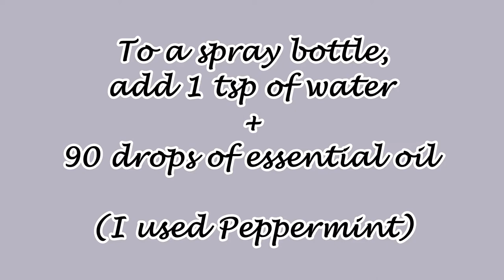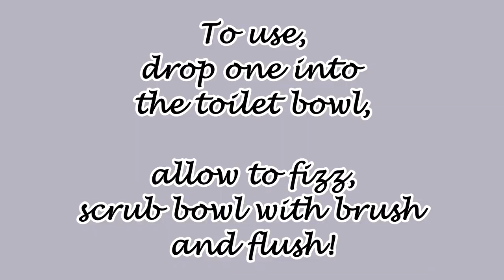All Natural Toilet Bombs Easy DIY Recipe / Natural Cleaning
Scrubbing the toilet clean has never been so fun!  These simple all natural toilet bombs are great for light daily cleaning.

We keep a jar in each bathroom and each day I pop one in the toilet bowl, wipe down and clean the rest of the bathroom as the toilet bomb fizzes away, and then scrub the toilet and give it a flush. It keeps everything nice and clean without the need for harsh chemicals.

Recipe:

Equipment:

whisk
spoon
spray bottle (fine mist)
silicone moulds

Ingredients:

1 and 1/3 cup Baking soda
1/2 cup Citric acid
90 drops Essential oils of your choice
1 tsp Water

Method:

Sift the baking soda and citric acid in a large mixing bowl and mix well using a whisk.

In a spray bottle add 1tsp water and 90 drops of essential oils.  Shake well and then begin to slowly spray onto dry ingredients while whisking.

Be careful not to oversaturate the dry ingredients or you will activate them.

Once your mixture has reached a wet sand consistency that will hold its shape when squeezed, you are ready to spoon the mixture into your silicone moulds.

Make sure you tightly pack in the mixture.

Leave to set overnight.

Next day, pop out of the moulds and store in an airtight container or jar.

That's it!